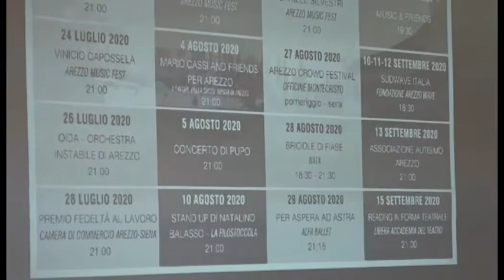"Anfiteatro sotto le stelle" porta ad Arezzo Pupo e Mario Cassi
Enzo Ghinazzi in arte “Pupo” ripercorre le sue origini aretine e non nega il forte legame con la sua terra natia, che lo ha visto nascere anche dal punto di vista artistico e poi cadere nel vuoto.
Pupo ha scelto Arezzo per festeggiare i 40 anni del suo brano più famoso “Su di Noi” con uno spettacolo che sarà ospitato all'Anfiteatro romano di Arezzo il 5 agosto prossimo. Una tappa quella aretina unica per il 2020, che si inserisce nel cartellone di “Anfiteatro sotto le stelle” organizzato dalla Fondazione Guido d'Arezzo.
Un'estate dunque, ricca di musica, teatro e lirica che partirà il 23 di luglio e porterà ad Arezzo nomi come Vinicio Capossela, Daniele Silvestri e il baritono Mario Cassi.